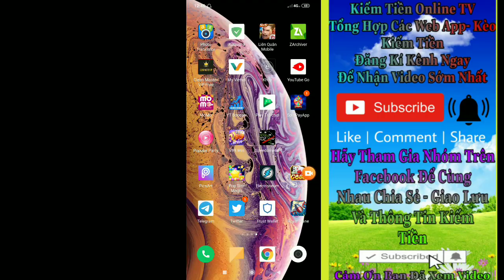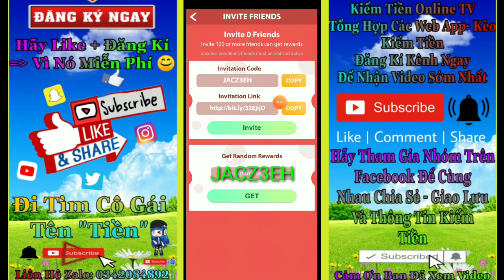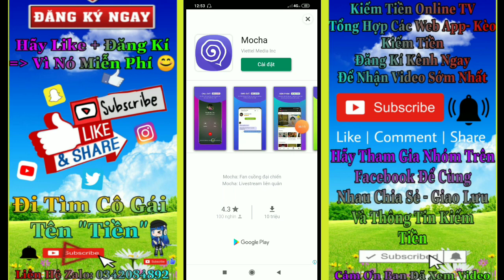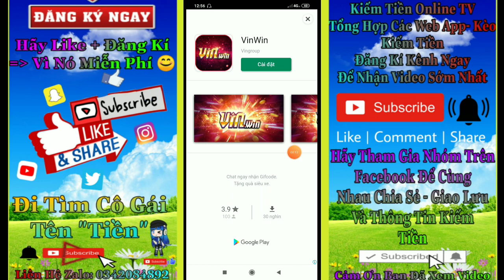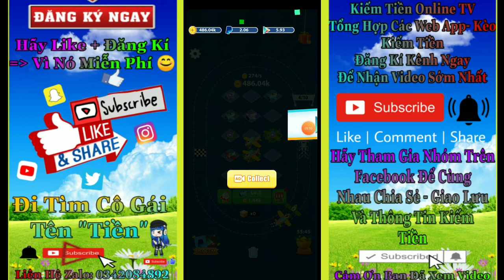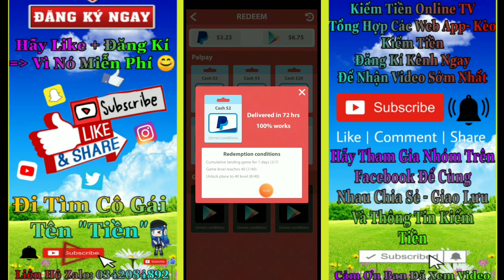JACZ3EH // APP KIẾM TIỀN PAYPAL - 5 PHÚT 2$ EZ GAME // KIẾM TIỀN ONLINE TV